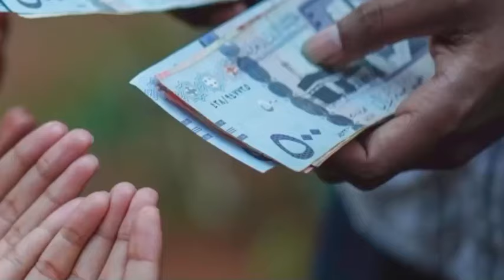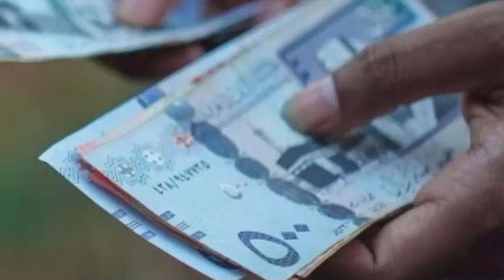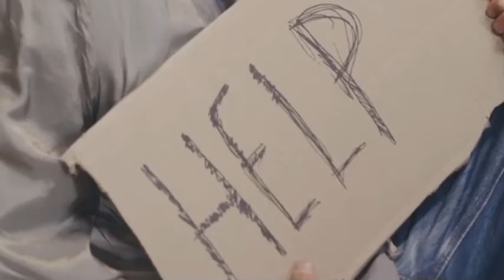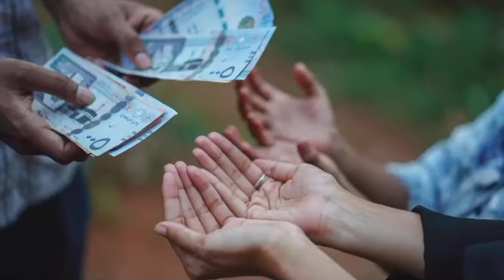Khana Kaba Main Faqeer K Sath Kaya Mojza Howa|Khana Kaba Main Faqeer Ka Mojza